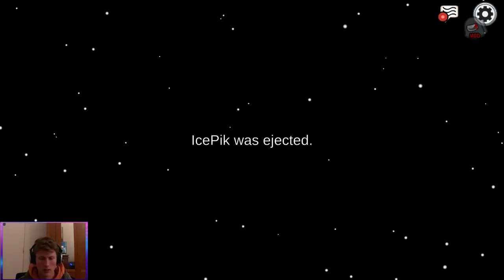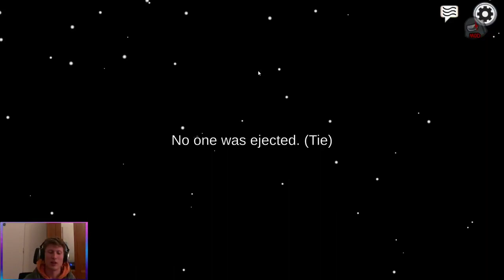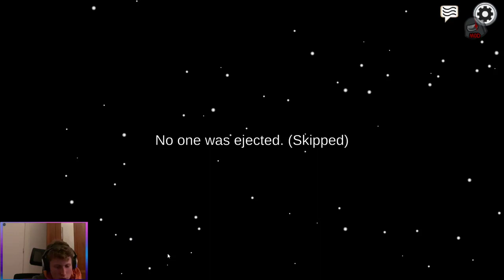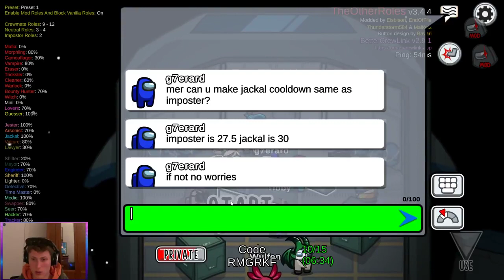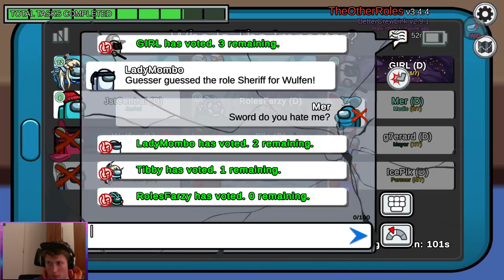🌞Sunday Funday Among Us - Other Role🌞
108 Views - Feb 3, 2024

Latest Sub: OngezelligMaya
Latest Tipper:
Latest Discord Member: sandu0568_10230♯0

Did you enjoy the video? Please rate me Senpai.

🌲🌲🌲🌲🌲🌲🌲🌲🌲🌲🌲🌲🌲🌲🌲🌲🌲🌲🌲🌲 24.68M/20M
🌊🌊🌊🌊🌊🌊🌊🌊🌊🌊🌊🌊🌊🌊🌊🌊🌊🌊🌊🌊 33.7M/30M
Welcome gaMERs to Mer. Expect imMERsion and hopefully huMER. Have a MERry day and enjoy the video!＼(^o^)